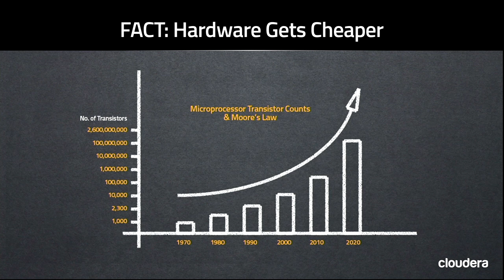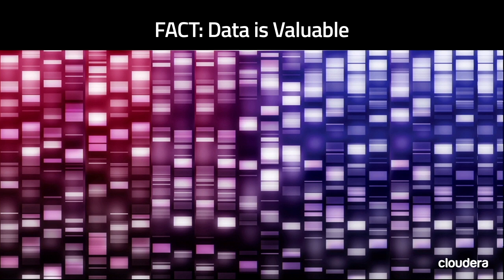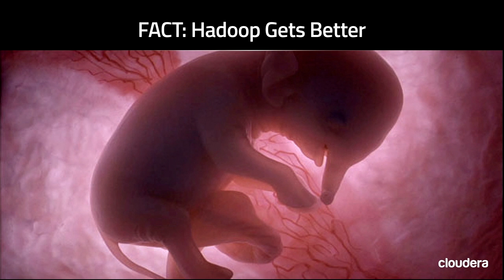The Future of Hadoop: What Happened & What's Possible? Doug Cutting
Hadoop started as a storage and batch processing architecture, modeled on the pioneering work at Google over a decade ago. Over time the community have added a wide range of capabilities that have greatly expanded the capability of Hadoop. Doug will talk broadly about the future capability of Hadoop in the context of the road traveled so far. What are the limits of Hadoop? How should you think about workloads like SQL and Search? What's next?